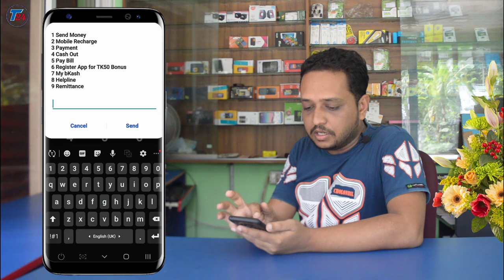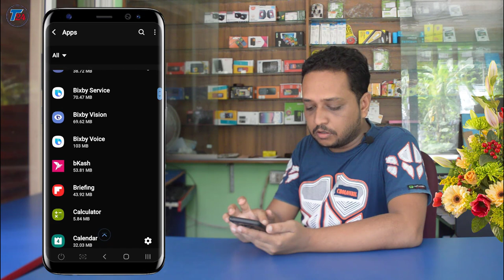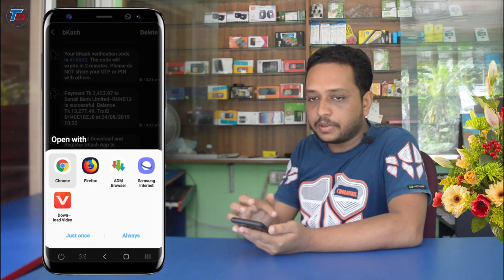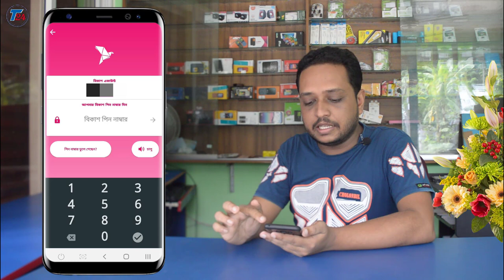Get 50tk Free | bKash Bonus Offer | August 2019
This video is made for bKash personal account users. Personal account users will get free 50tk bonus. In this August update bKash added this bonus offer for their users. To know full details about this offer watch out my video first.